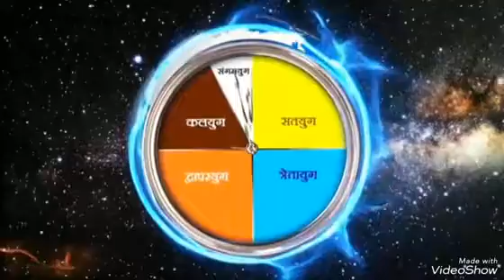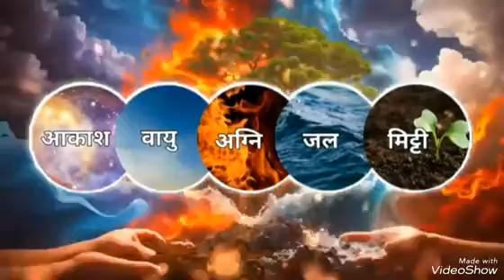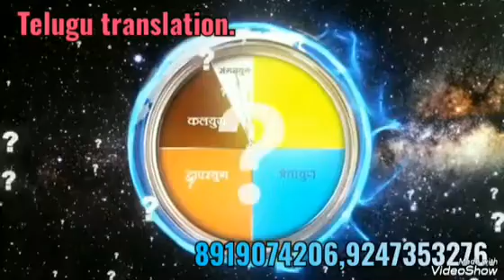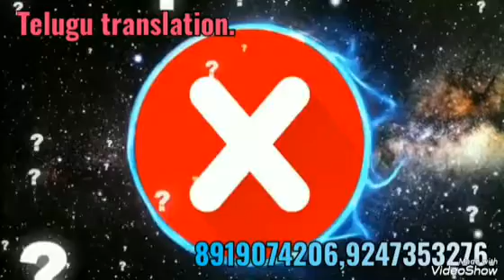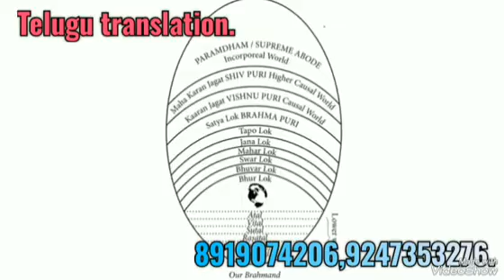(పార్ట్ 1) *Hindi&Telugu* చతుర్యుగాల డ్రామా ఎప్పుడు ఒకే విధంగా జరగదు BY💝BEHAD BAPUJI💝తెలుగులో దేవి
సనాతన శాస్త్రం సనాతన జ్ఞానం సనాతన సంస్కృతి సనాతన చరిత్ర సనాతన ధర్మం యొక్క కథ సనాతన ధర్మం యొక్క దేవి-దేవతలు సనాతన ధర్మం యొక్క రహస్యం సనాతన కోర్స్ సనాతన కోర్స్ బిగినర్స్ కోసం బిగినర్స్ కోర్స్ సనాతన సత్యం సనాతన బేహద్ పరం సత్య జ్ఞానం త్రినేత్రం పాజిటివ్ వైబ్రేషన్స్ ఆత్మ ఫ్రీక్వెన్సీ # మోక్షం జీవన్ముక్తి ముక్తి పురాణాలు సనాతన సృష్టి యొక్క ఆది మధ్యాంత జ్ఞానం బాపూజీ దశరథ్ భాయ్ పటేల్ దివ్య దృష్టి ద్వారా అందించిన దివ్య జ్ఞానం # అనంత్ భాయ్ లైవ్ పోడ్ కాస్ట్ # వేదాలు శాస్త్రాలు ఉపనిషత్తుల సారాంశం బేహద్ బ్రహ్మ మా దివ్య సందేశం అవ్యక్తవాణీల యొక్క బేహద్ అర్థాలు జ్ఞానం యోగం సేవ ధారణ సాకార మురళీల బేహద్ అర్థాలు బేహద్ బాప్ బేహద్ పిల్లలకు బేహద్ జ్ఞానం # సాక్షిజీ మోటివేషన్& మెడిటేషన్ క్లాసులు క్రొత్తవాళ్లకు బేహద్ పరం జ్ఞానం పది రోజుల కోర్సు సనాతన ధర్మానికి ప్రామాణికాలైన వేద శాస్త్రాల సారం బేహద్ జ్ఞానం కోర్సు#
sanatandharma# Factors affecting time predictions# Challenges of time predictions# Understanding time estimation errors# Uncertainty in time predictions# Managing expectations in time predictions# Psychological biases in time predictions# Impact of external factors on time predictions# Complexity and time prediction accuracy# Overcoming common pitfalls in time predictions# Strategies for improving time predictions# Balancing optimism and realism in time predictions# Analyzing past failures in time predictions# Importance of contingency planning in time predictions# Communication and transparency in time predictions# Dealing with unexpected delays in time predictions# Learning from mistakes in time predictions# Enhancing accuracy in time predictions# Psychological factors influencing time predictions# Case studies on failed time predictions guidedmeditation# sanatan satya# sanatan dharm# sanatan teachings# sanatan dharma facts# sanatan shastra# sanatan course# sanatan for beginner# beginner course# sanatan history# Sanatan gyan# third eye# manifest# purify# cleanse#positive vibrations # soul frequency# energy awareness#positive vibes# peace of mind# mythology# sanatan playlist# course playlist# behad playlist# beginner playlist# behad gyan#